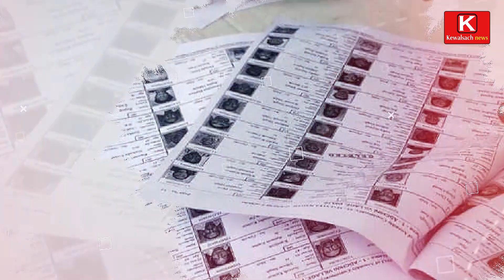Bhojpur जिला के सहार प्रखंड, चौरी ग्राम पंचायत से मुखिया प्रत्याशी Ram Kumar Singh, Panchayat Chunav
Bhojpur जिला के सहार प्रखंड, चौरी ग्राम पंचायत से मुखिया प्रत्याशी Ram Kumar Singh, Panchayat Chunav, Ram Kumar Singh, head candidate from Chauri Gram Panchayat, Sahar block of Bhojpur district, Panchayat Chunav 2021

About Channel
हम वहां से डिजिटल दुनिया Youtube में प्रवेश कर रहे हैं जिसने पुरे विश्व को शून्य दिया, लोकतंत्र दिया, राजनीति एवं अर्थनीति दिया, बुद्ध, महावीर और गुरु गोविन्द सिंह दिया और तो और आजादी का मुख्य केन्द्र बिंदु भी बना| धर्म-अध्यातम, साहित्य एवं योग और बलिदान सहित मोक्ष की धरती उत्कृष्ट शासक सम्राट अशोक दिया | विश्व के सबसे बड़े लोकतंत्र की जननी बिहार से डिजिटल क्रांति की दुनिया में Kewalsach news तीव्रता के साथ शिखर की ओर बढ़ने वाला विश्वनीयता, कर्तव्यनिष्ठा, निर्भीकता हमारी पहचान रखने वाला भूत,वर्तमान और भविष्य का भरोसेमंद Digital Junction है | केवलसच लिखना , बोलना,बताना एवं सिखाने का कार्य हम 20 वर्षो से करते आ रहे हैं और अब दिखाएंगे Youtube चैनल,
Kewalsach News | चौपाल से सदन तक, थाना से डीजीपी तक , मुखिया से मुख्यमंत्री तो सांसद से PM तक | खेत-खलियान,किसान, जवान,कल,कारखाना,रेल-जेल-खेल के साथ फिल्म और भी बहुत कुछ | अपराध और पुलिस के आँख मिचौली एवं गिरगिट की तरह रंग बदलती राजनीती की निति भी| मंदिर एवं पर्यटक के साथ हर बेजुवान की बनेंगे आवाज क्योंकि  आप जुड़े हैं Kewalsach News के साथ..